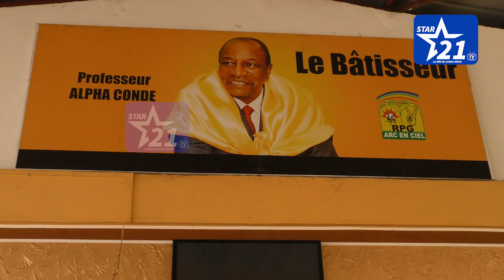GUINEE / ÉCONOMIE : les affaires paralysées,la population désabusée